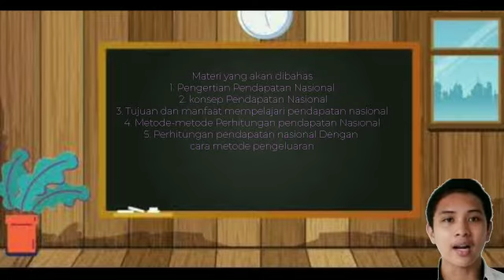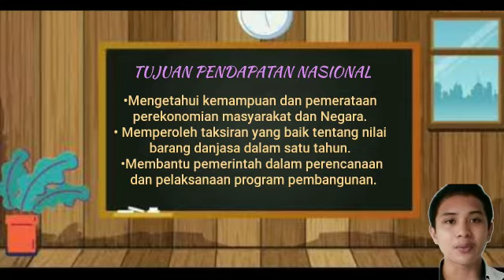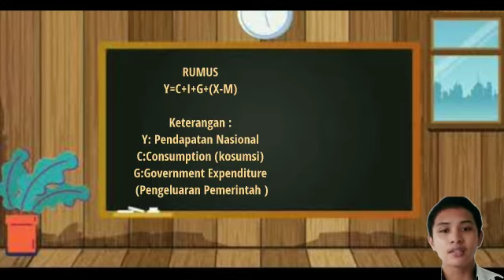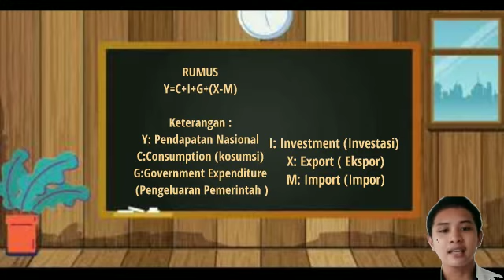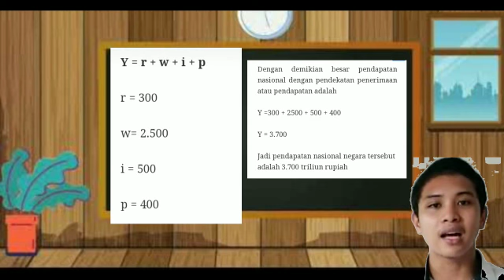Menghitung Pendapatan Nasional (Ichwanul Fajar MB1B)